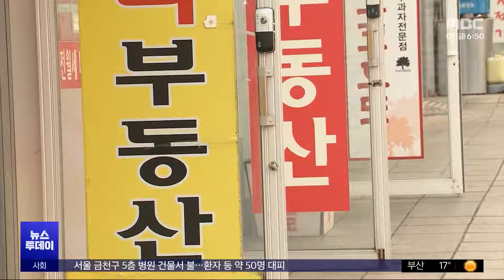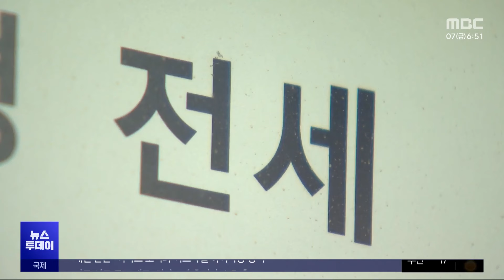서울 이어 경기도 상승‥1기 신도시 아파트값 '들썩' (2024.06.07 /뉴스투데이/MBC)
서울 아파트값 오름세가 석 달 가까이 지속되는 가운데 경기도의 매매가도 반년 만에 상승세로 전환됐습니다.

1기 신도시 재건축 선도지구 후보지역의 아파트값이 들썩이고 있는 것으로 보입니다.